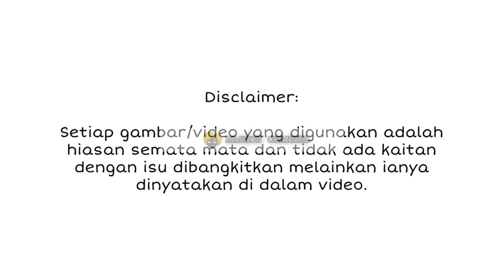TAK SANGKA! RUPANYA ISTERI HAQIEM RUSLI PERNAH VIRAL SEBELUM INI DISEBABKAN ISU INI!